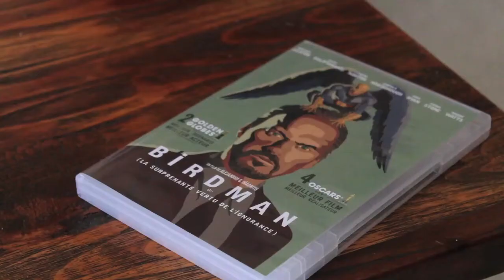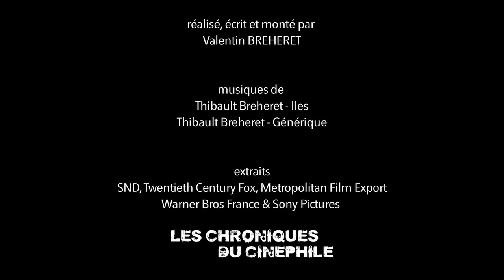L'artiste derrière l'homme - David AYER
"L'artiste derrière l'homme" c'est une émission qui essaye de comprendre un auteur de cinéma par le biais de son oeuvre, mais qui essaye surtout de découvrir la personne qui se cache derrière cette vision du monde si singulière. Quarante cinquième épisode sur David Ayer